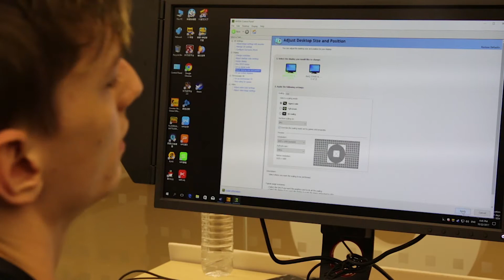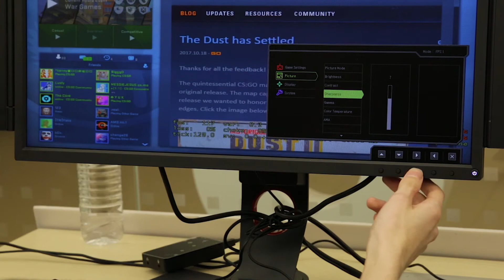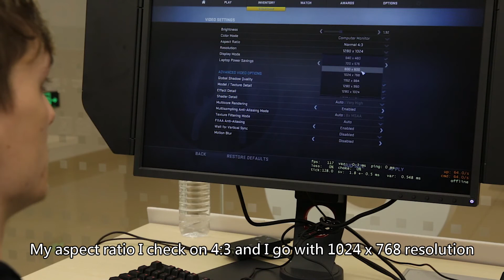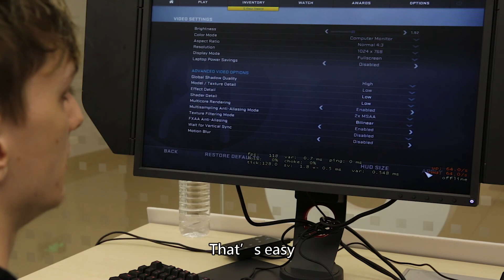BenQ ZOWIE | Cách settings cho màn hình BenQ ZOWIE XL2546 240Hz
Bạn đã hiểu rõ các settings cho màn hình BenQ ZOWIE 240Hz để đạt được hiệu suất cao nhất chưa? Hãy tham khảo cách một pro gamer set up dựa trên thói quen của bản thân nhé :) Kings Gaming Club @kingsgamingclub